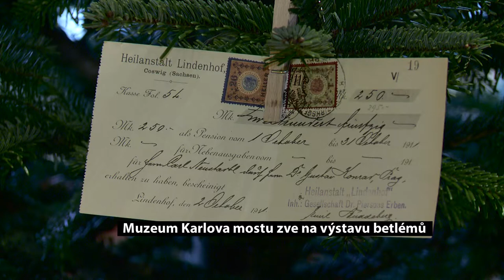Muzeum Karlova mostu zve na výstavu betlémů